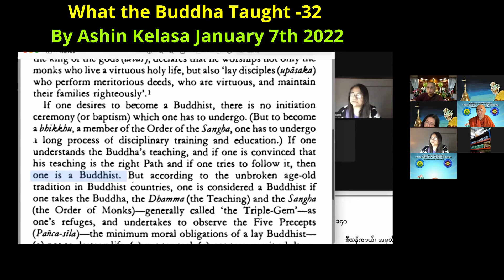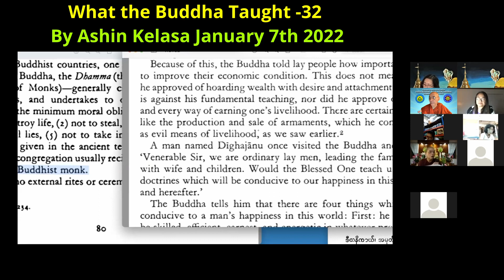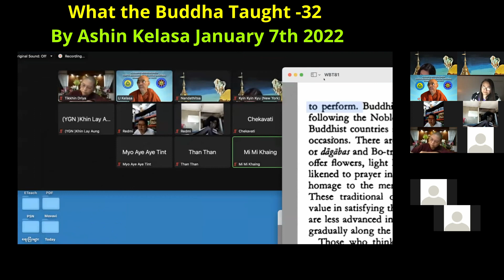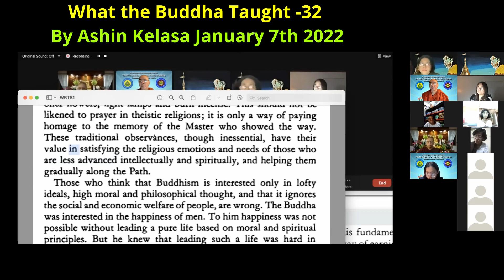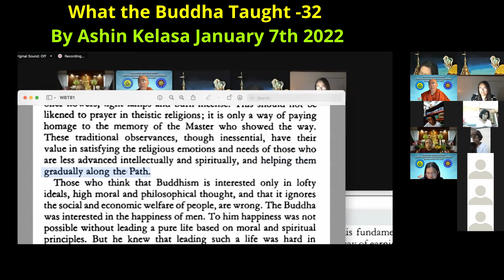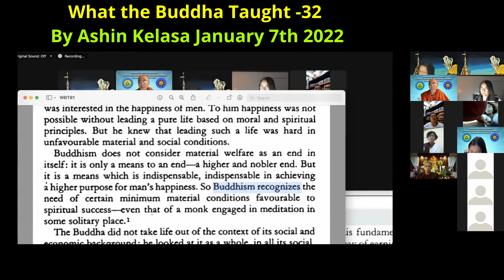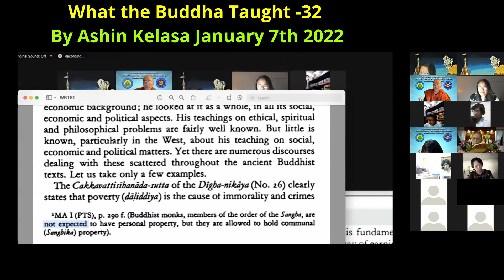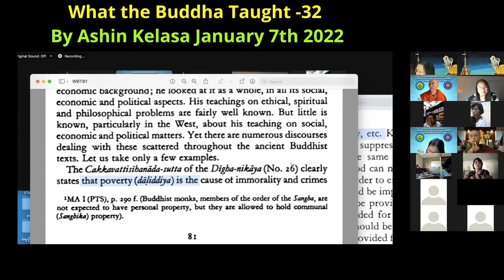032 What the Buddha Taught by Ashin Kelasa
032 What the Buddha Taught by Ashin Kelasa
Nandathitsa Jan 7th 2022